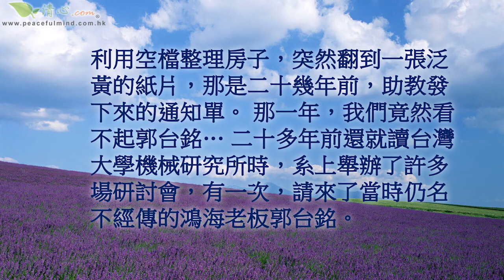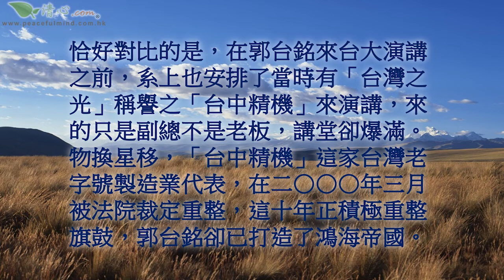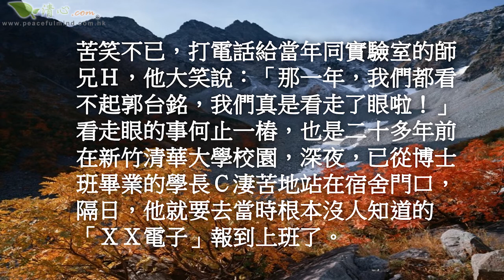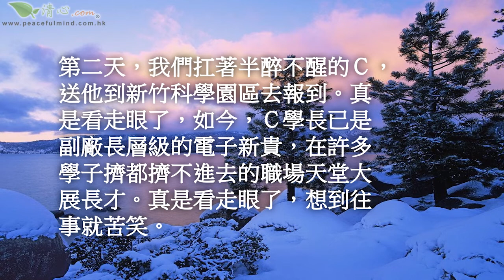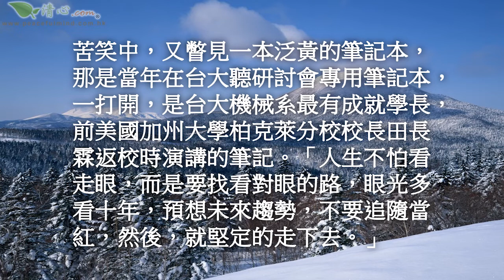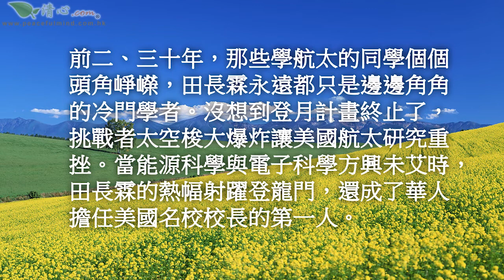那一年 我們看不起郭台銘